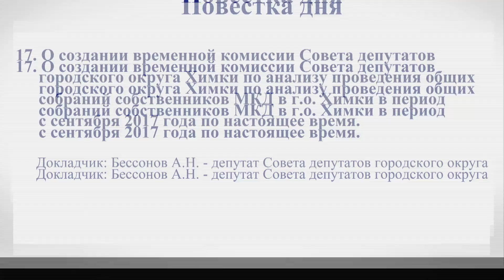О создании временной комиссии Совета депутатов г о Химки по анализу проведения ОСС МКД в г о Химки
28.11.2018 г. состоялось очередное заседание Совета депутатов г.о. Химки.

Вопрос №17 Повестки дня: О создании временной комиссии Совета депутатов городского округа Химки по анализу проведения общих собраний собственников МКД в г.о. Химки в период с сентября 2017 года по настоящее время.
 Докладчик: Бессонов А.Н. - депутат Совета депутатов городского округа